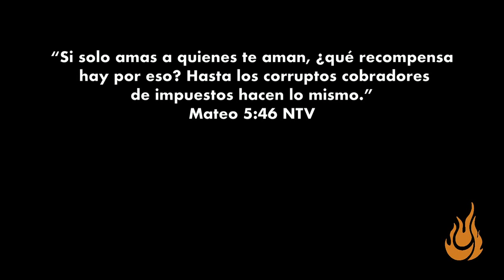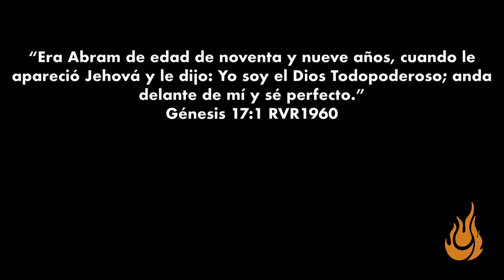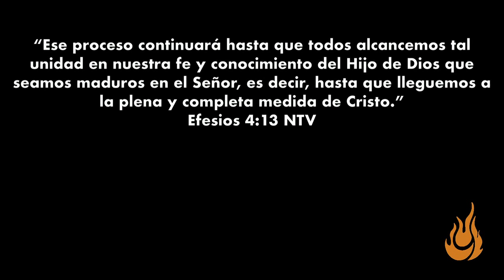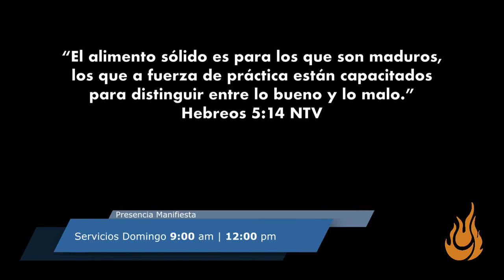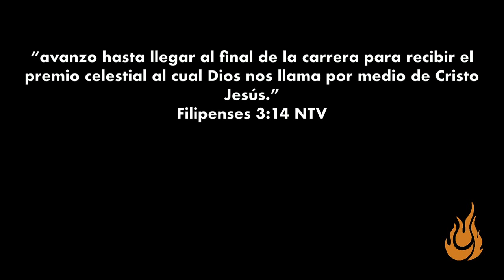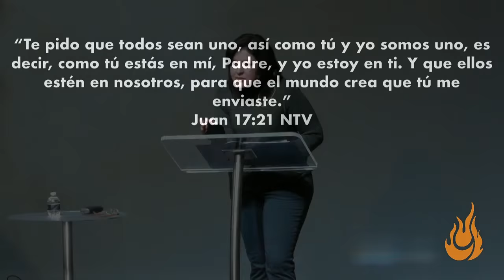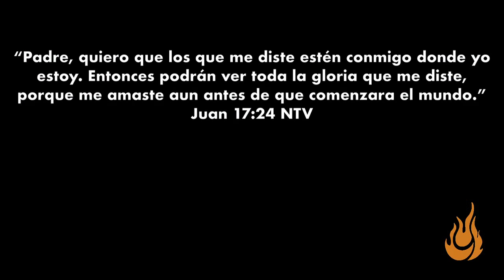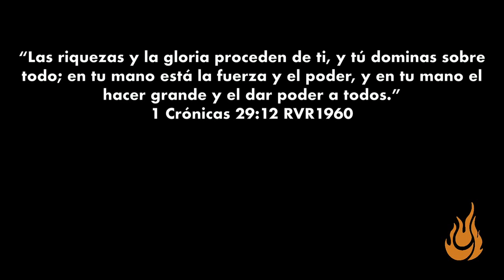Intencionalmente Bíblico - Ivonne Lajud